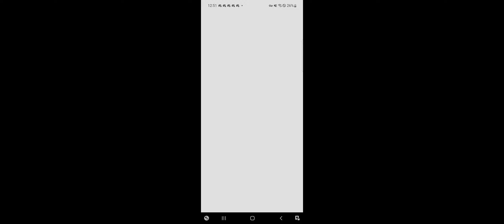roblox 550 obby me and shelly